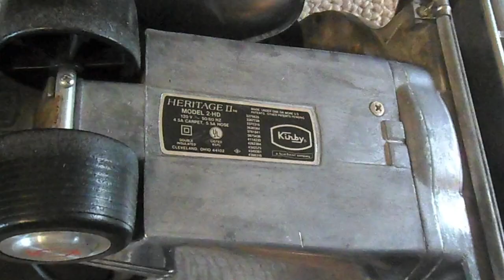1987 Kirby Heritage II (2-HD) Upright Vacuum Cleaner (with Shake Out Bag)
A family member found this at the Goodwill Outlet Store in Hampton, VA for $4. An Outlet Store is where they throw all their old, broken, and unwanted stuff that wouldn't make it onto or failed to sell on the regular Goodwill floor. They place everything in bins and customers sort through the unsorted items to find what they want. A lot of things are priced by weight, but electronics and appliances are priced separately and heavily discounted. After some cleaning and polishing, this Kirby looks and works like a brand new one. I have been lucky enough to find two of these models with the same rare bag setup at the same thrift store within weeks of each other. This one was an especially nice find because it was a complete unit. Judging from the brush indicator and the year in which this machine was made, this is a later version of the original Heritage II that was made not long before they switched to the Heritage II Legend.